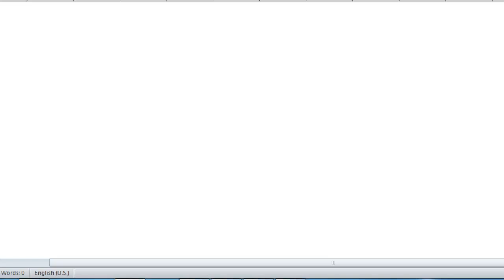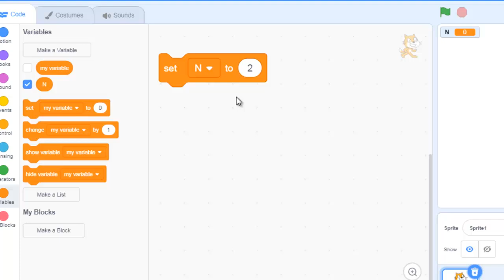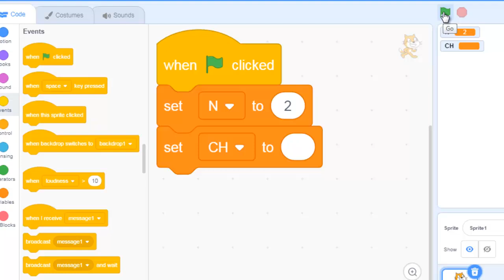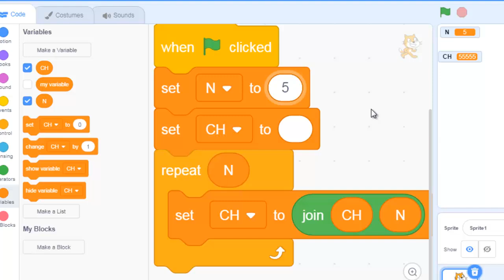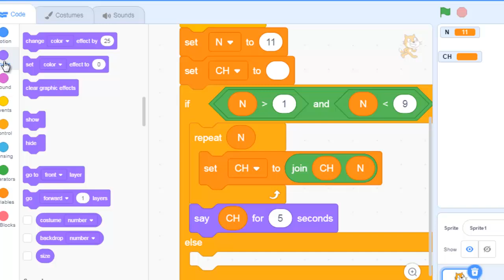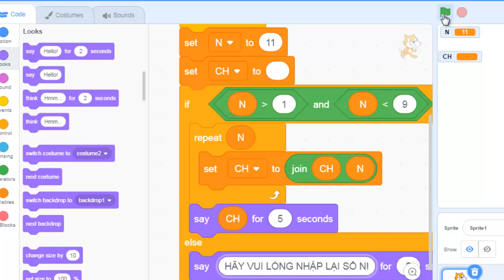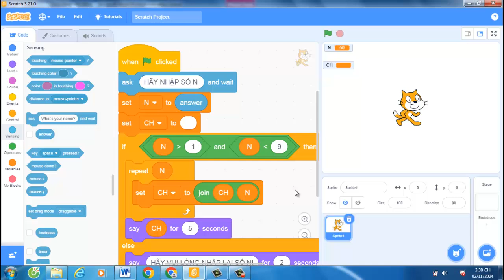💓💓 Lập Trình Scratch GHÉP SỐ ĐỀ TIN HỌC TRẺ HÒA VANG NĂM 2024 | VDD SHOA